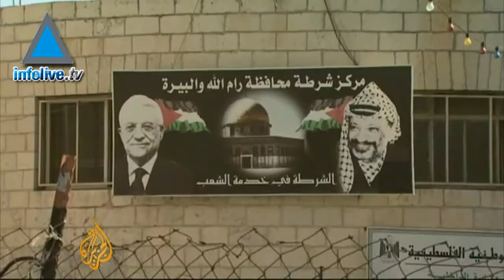L'Etat palestinien en septembre : un risque politique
L'équipe chargée de la préparation du dossier palestinien aux Nations Unies, a estimé que le projet de reconnaissance en Septembre comportait "un risque élevé". L'initiative visant à faire de la Judée Samarie en nouvel Etat palestinien, mettra de facto fin au statut juridique détenu par l'OLP depuis 1975. En d'autres termes, plus aucune institution autre que l'État ne pourra représenter les droits du peuple palestinien dans les institutions de l'ONU, y compris celles portant sur la question des réfugiés. Cet avis juridique, de 7 pages, a été soumis à Guy Goodwin-Gill, professeur de droit international à l'Université d'Oxford. Il s'agit d'un  membre de l'équipe qui, en 2004, avait remporté le jugement de la Cour Internationale de Justice sur le tracé de la barrière de sécurité d'Israël. Lui aussi s'oppose désormais à la reconnaissance unilatérale d'un Etat palestinien.